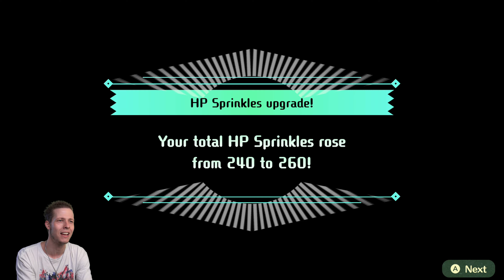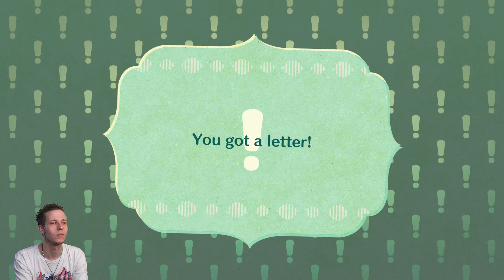Miitopia Gameplay (Nintendo Switch) Part 54 - Fat Princess & Princess Peach Return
Miitopia Gameplay Nintendo Switch. As we progress towards The Darker Lord Gandalf some familiar faces show up - Fat Princess & Princess Peach!

Cast your friends, family, or anyone you choose in a comedy-filled adventure to bring down the face-stealing Dark Lord! Create and customize Mii™ characters, assign them roles, and watch them come to life. Laugh along as your best friend and dear old grandma team up in the fantasy adventure of a lifetime!

Have a blast with new features—including an adorable horse pal, wigs and makeup, and more—on the Nintendo Switch system.